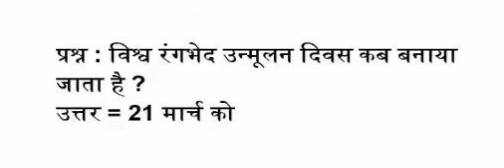विश्व रंगभेद उन्मूलन दिवस कब बनाया जाता है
प्रश्न : विश्व रंगभेद उन्मूलन दिवस कब बनाया जाता है ?
उत्तर = 21 मार्च को